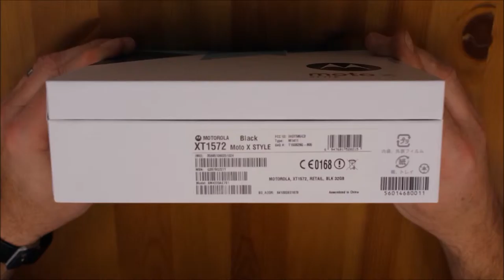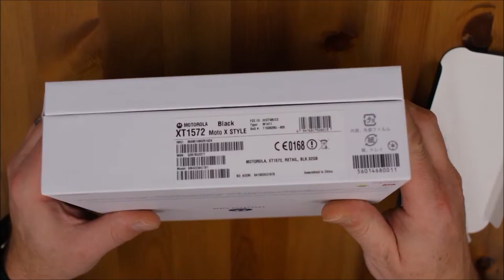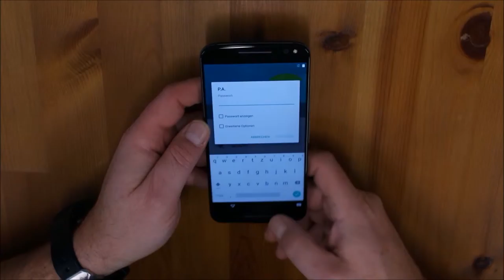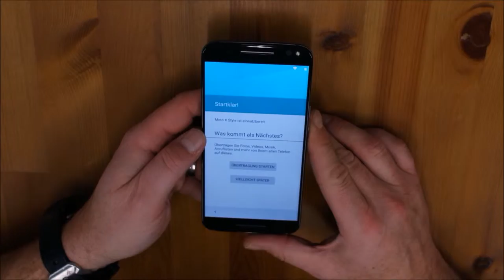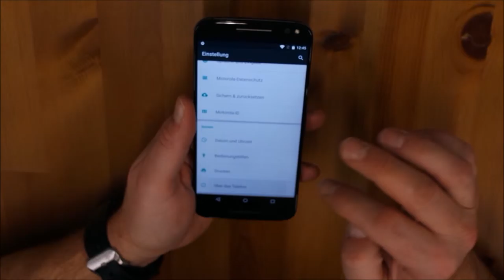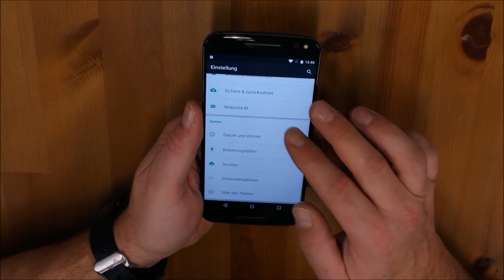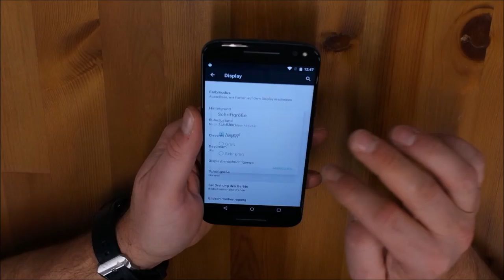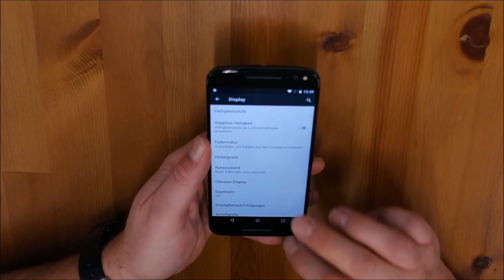Unboxing AND first look on Motorola moto x style (german)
Dear Friends, liebe Freunde

Das Motorola Moto X™ zeichnet sich durch folgende spezifische Eigenschaften aus:

    Display: 14,5 cm (5,7") 520 ppi, Corning® Gorilla® Glass 3
    Prozessor: Qualcomm® Snapdragon™ 808 (MSM8992)-Prozessor mit 1,8 GHz,
    mit Adreno 418 GPU
    Arbeitsspeicher: 3 GB RAM
    Speicher: 32 GB Flashspeicher, unterstützt microSD-Karten (bis zu 128 GB)
    Betriebssystem: Android™ Lollipop 5.1.1
    Online: WLAN, GSM/GPRS/EDGE, UMTS/HSPA+, 4G LTE
    Kameras: 21MP front, 5MP hinten
    Akku: Akku-Power für den ganzen Tag (3000 mAh, gemischte Nutzung)
    Turbo Charging (10 Stunden Akku-Leistung bei 15 Minuten Ladezeit)
    Größe: 15,9 x 76,2 x 10,6 mm